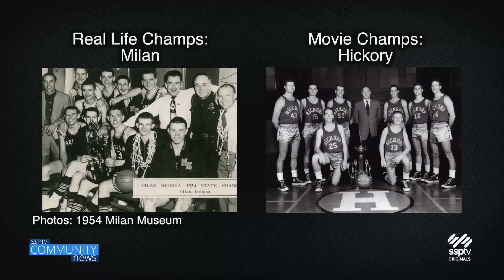SSPTV Community News - "Short Shots" Mon., March 13, 2023